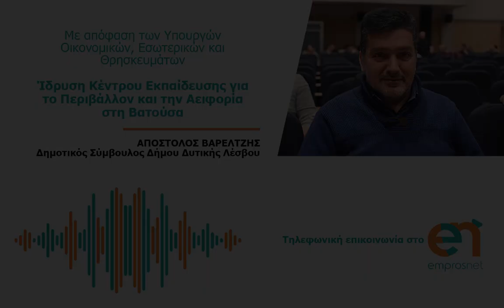Ίδρυση Κέντρου Εκπαίδευσης για το Περιβάλλον και την Αειφορία στη Βατούσα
Με απόφαση των Υπουργών Οικονομικών, Εσωτερικών και Θρησκευμάτων